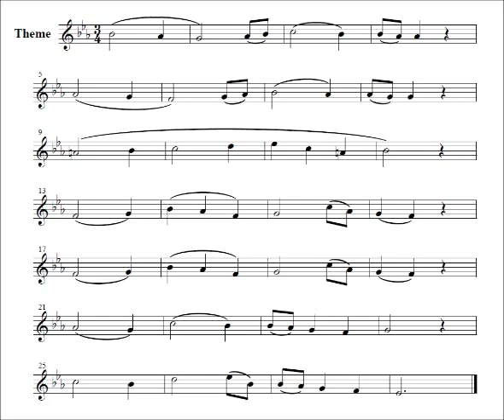Variations on Austria's National Anthem for Alto Sax and Piano(2014)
Theme and Variations on the Austria's National Anthem 'Land der Berge, Land am Strome'

(This performance was played by SampleModeling's Saxophone and PianoTeq, edited on Cubase)

Theme - Grandioso #0:00

Var.I -Vivace assai #1:23
スケルツォ風のごく短い性格的変奏。
A short scherzo-like characteristic variation

Var.II - Lento ad lib.　#2:00
ピアノが主題を低音部で奏する。
The piano plays the theme on the bass part.

Var.III - Moderato #3:37
５（３＋２）拍子による短い変奏。
A short variation on 5(3+2) beat

Var.IV - Allegro molto #4:10
同音連打と不規則なリズムによる切迫したアレグロ。
A tense Allegro with the repetition of the same tone and irregular rhythms

Var.V - Andante con sentimento #5:21
４分の４拍子、ジャズ風の和音により伴奏される。休みなく第６変奏が続けて奏される。
4/4, accompanied with jazzy chords and attacca to the sixth var.

Var.VI - Presto #6:22
４度のカノンにより始まる対位法的変奏。
A contrapuntal variation started with a canon at the fourth